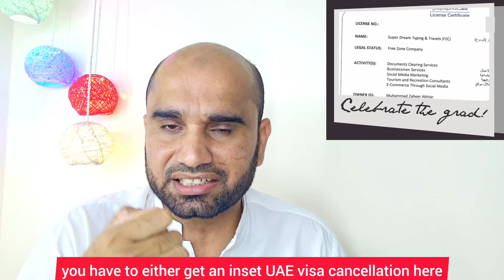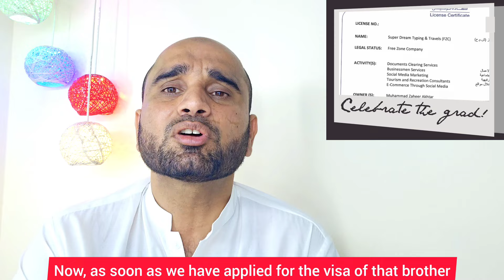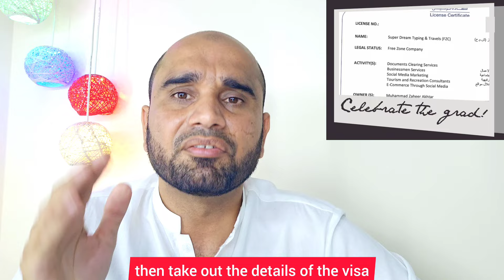🇦🇪 Dubai Visit Visa Apply Big Mistake for rejected, Please before Apply must check old visa status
The BIG Mistake That Causes Dubai Visit Visa Applications to Get Rejected"

In today's video, I want to talk about a common mistake that people make when applying for a Dubai visit visa. This mistake can often lead to their applications getting rejected, causing disappointment and frustration.

As someone who has personally experienced this, I want to share my story and help others avoid making the same mistake. I will be breaking down the entire visa application process and highlighting the crucial step that many people tend to overlook. Trust me, you don't want to miss this!

I will also be sharing some tips and tricks to ensure that your Dubai visit visa application is successful. From filling out the application form correctly to providing the necessary documents, I've got you covered.

So, if you're planning on visiting Dubai anytime soon, this video is a must-watch for you. Don't let a simple mistake ruin your chances of getting a visit visa. Join me as I reveal the big mistake that can make or break your application.

_t=8WAQwiYx7VR&_r=1